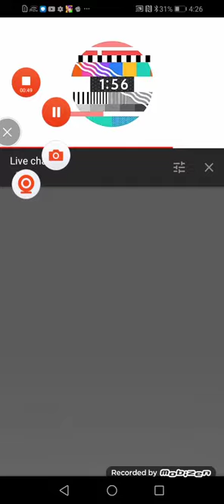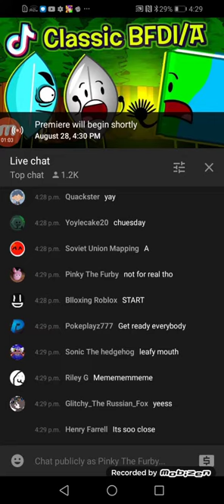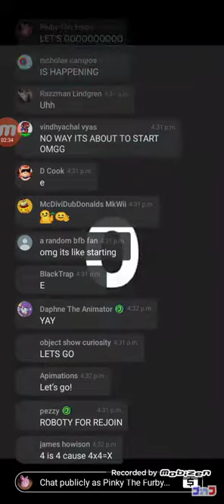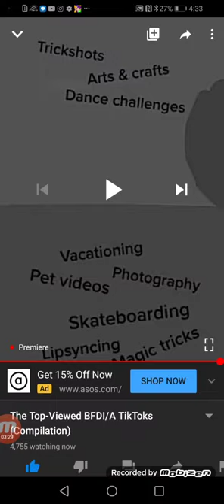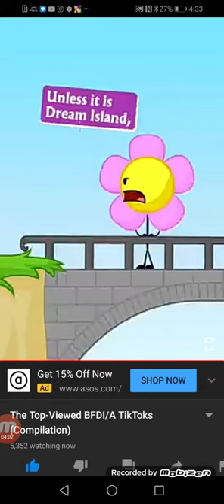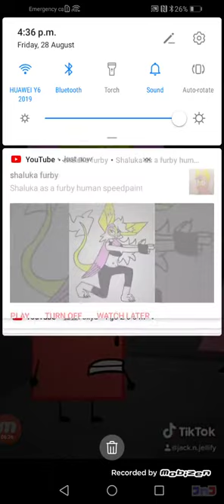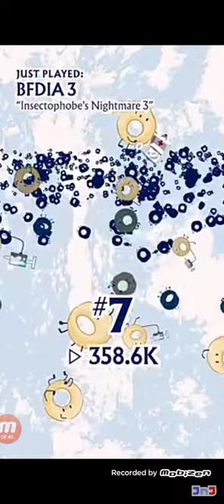Reacting To JackNJelkfys Premiere